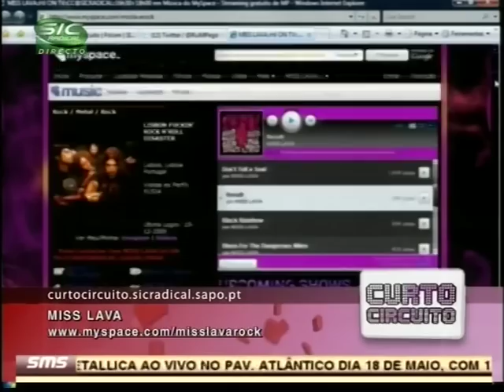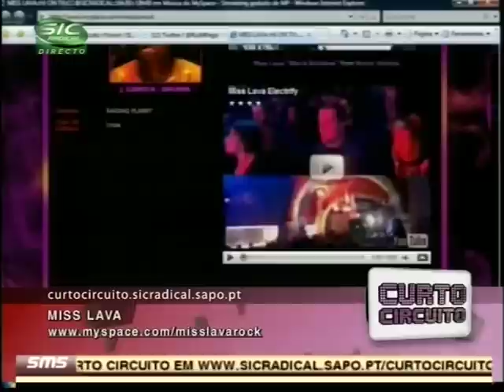Miss Lava CC SIC Radical